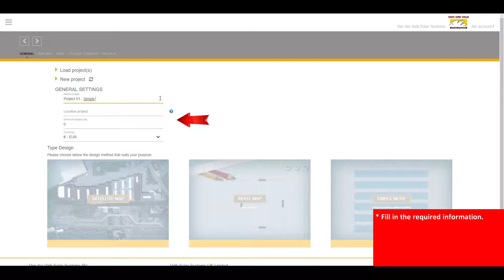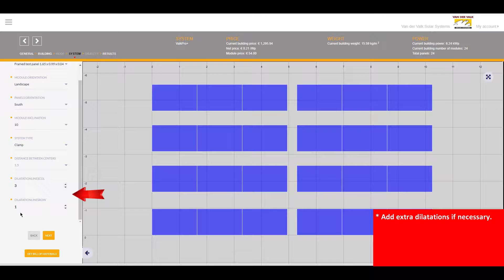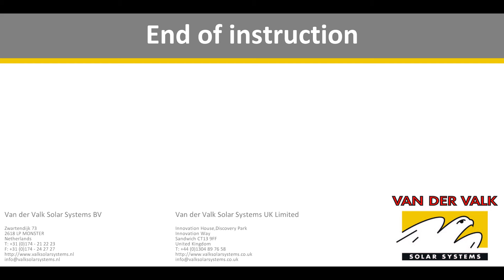ValkPVplanner instruction video – Simple Mode